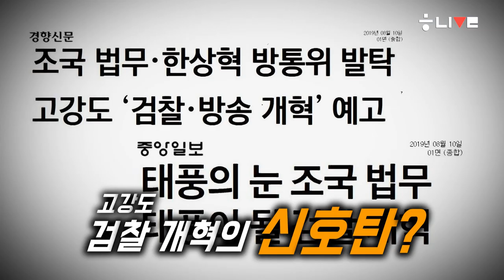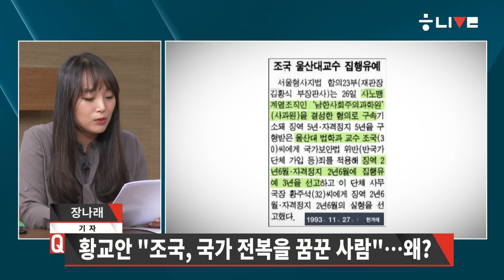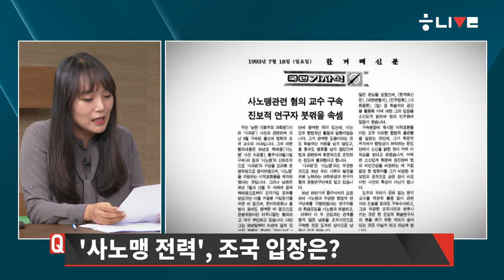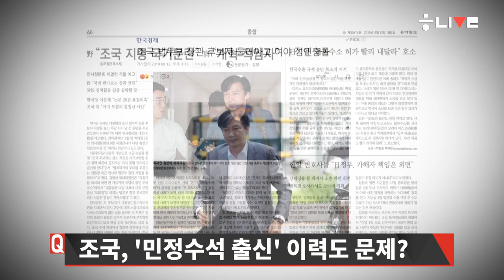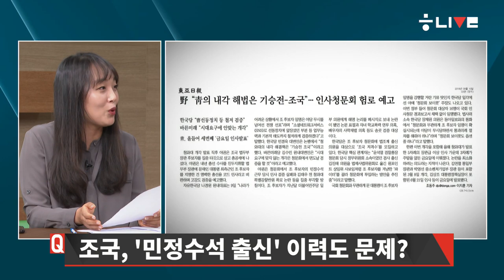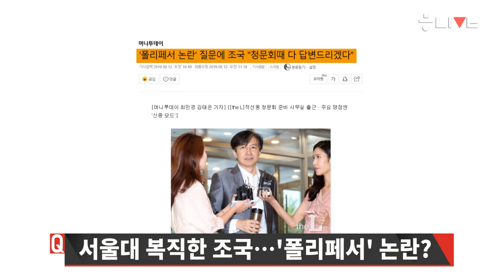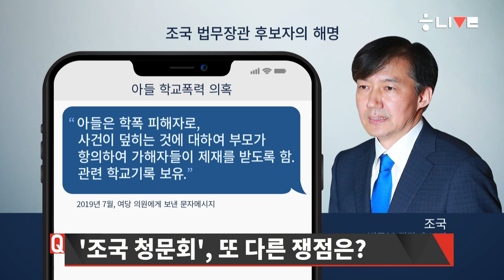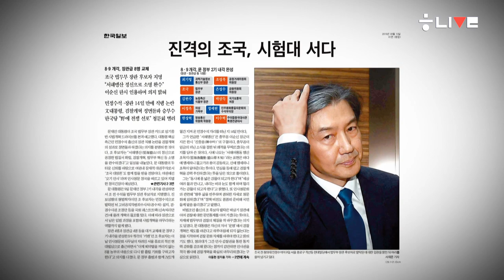[뉴스룸톡] 한국당, ‘조국’만 겨눈다는데…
[한겨레 라이브｜뉴스를 더 깊이 만나고 싶다면, 뉴스룸톡 #36

장나래·신지민 기자 출연

오늘(12일) 오후 6시부터 방송되는 ‘한겨레 라이브’의 메인뉴스 코너 ‘뉴스룸톡’에서는 장나래 〈한겨레〉 정치팀 기자와 신지민 법조팀 기자가 나와 자유한국당 등 야당이 정조준하고 있는 조국 법무부 장관 후보자를 둘러싼 인사 검증 쟁점, 검찰 내부 분위기 등을 짚었다. 현재 야당들은 조 후보자의 이념 성향, 논문표절 의혹, 민정수석에서 법무부 장관 직행 논란, 재산 형성 과정 등을 집중 추궁한다는 계획이다.